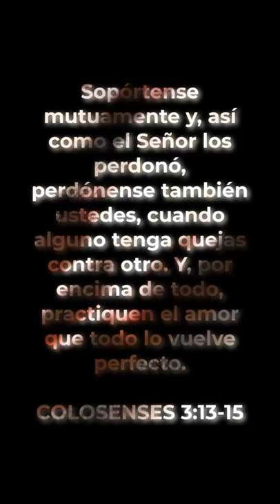¿Existe la pareja perfecta? Ernie Baker